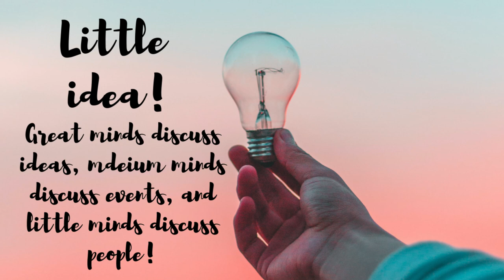Relaxing music featuring piano, electric guitar, bass and drum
Title: Little Idea

Adding any kind of information which belongs to a the video we've uploaded.

Thank you so much for listening and for leaving feedback.
Enjoy, Motivate and Relax.